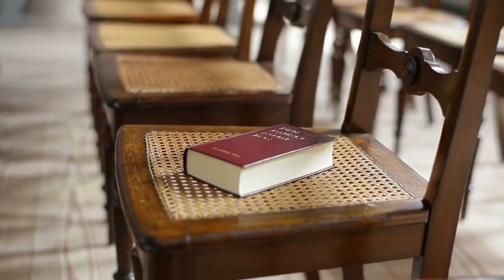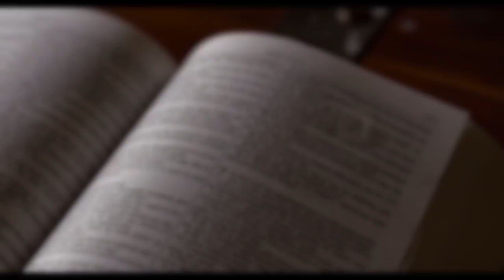A ORAÇÃO QUE MOVE O CÉU